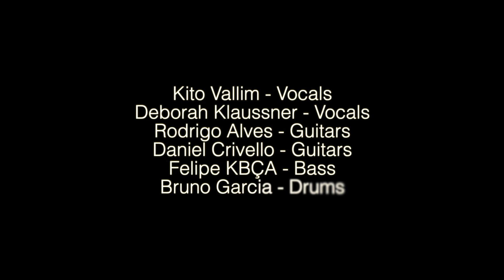FINAL DISASTER - Another Victim [OFFICIAL VIDEO]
Directed and producer: Thiago Almeida
Assistence: Marina Montagner
Make up: Fabiula Santos and Andreia Marchi
Special thanks to: Andre Ataide, Heverton Souza, Fabiula Santos and Andreia Marchi

Another Victim is the beggining of a new horror story that will be featured in Final Disaster's next album.
It introduces the character known as Mr.Joe, a killer who wants to find a way into eternal life throught his victims.

This song is in honor to the first great Brazilian Horror character, Zé Do Caixão, and his creator José Mojica Marins.

ANOTHER VICTIM
Mr Joe is thirsty for blood
Mr Joe wants you dead
He's gonna drive you mad
Mr Joe watches you sleeping
Mr Joe is ready for killing
Just lay down in your coffin

Mr Joe drinks his red wine
Mr Joe plays with his claws
Can't escape, you've been caught
Mr. Joe seeks eternity
Mr. Joe the immortal one
His blood will carry on

Silent Sacrifice
(Dragged into the cove I'll drain your soul)
Just a victim of my desires
Silent Sacrifice
(Silent Sacrifice! Eternity in my mind!)
Another pawn in my design